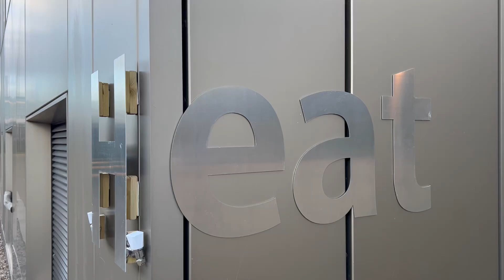Eat or Heat SMT main installation video